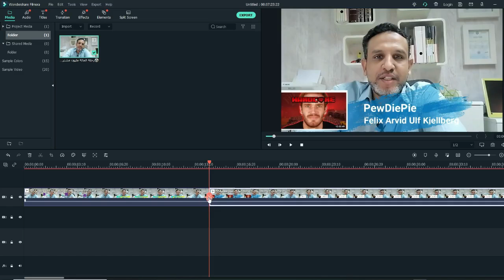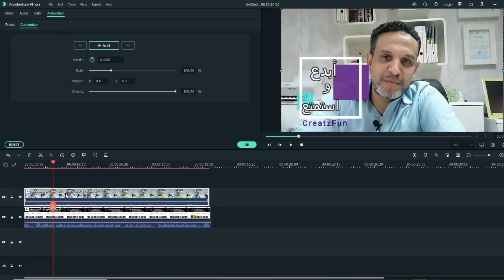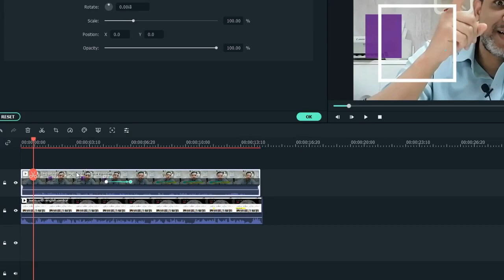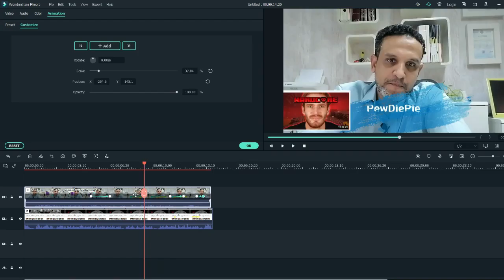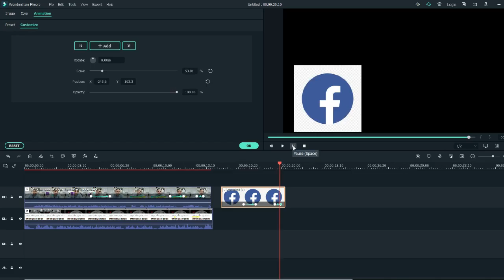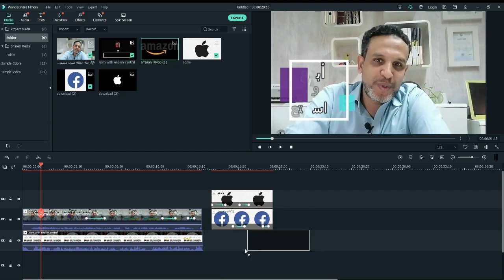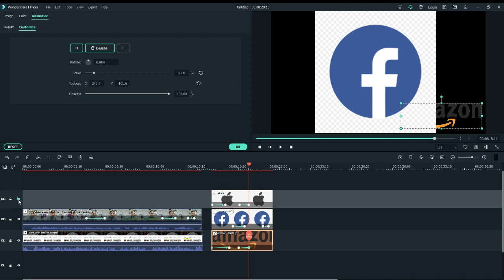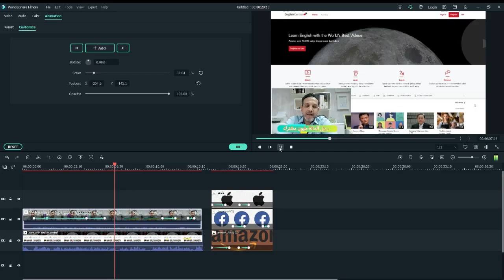🤸🏃تنفيذ حركات مخصصةعلى الفيديو وعلى العناصر بحترافية كاملة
FILMORA ANIMATION
MOTION TRACKING